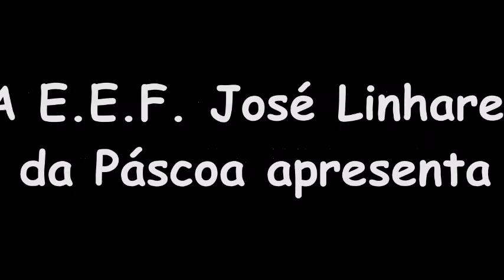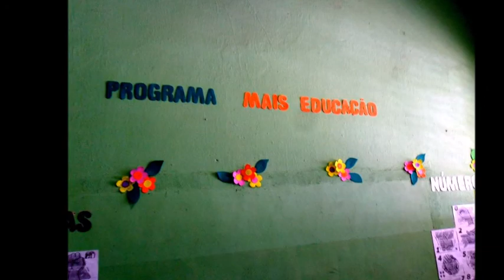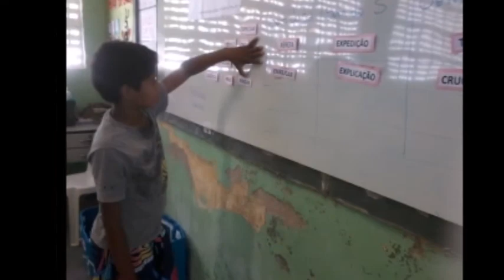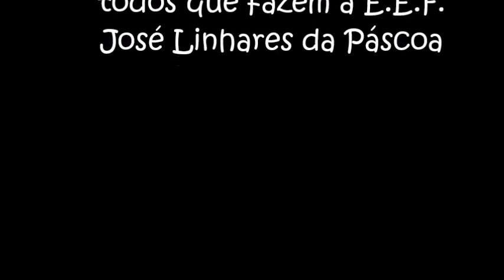Jose linhares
Momentos de aprendizagem, descobertas e descontração da Escola José Linhares da Páscoa, Quixadá- Ce, no ano de 2013.